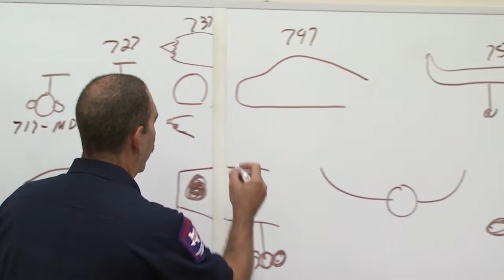ARFF 139.319 Recurrent Training Now on Digicast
We have recently added an ARFF 139.319 Recurrent Training Series to our Digicast platform to help Certificated Airports ARFF personnel to meet the requirements of Federal Aviation Regulations Part 139.319, Operational Requirements.